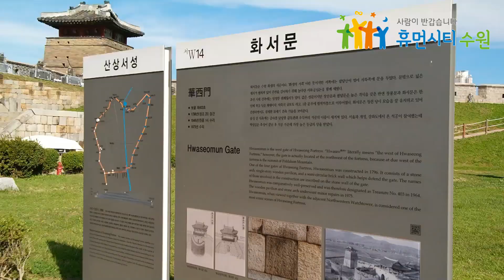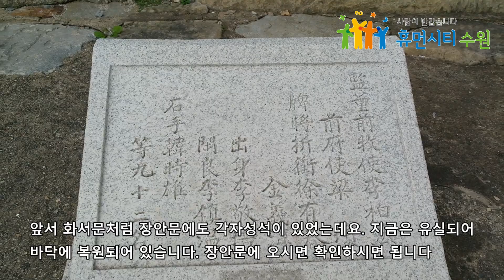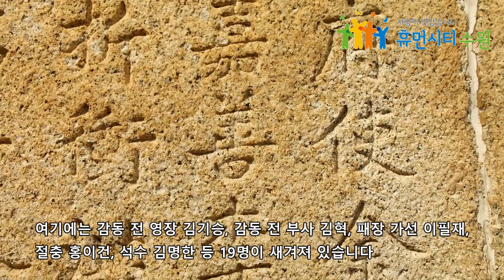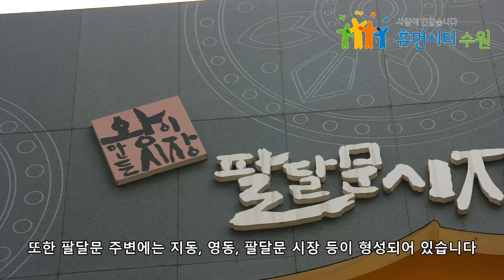수원화성 사대문 이야기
수원의 역사를 직접 찾아가서 알려주는
"이야기가 있는 역사 연구소"팀의 영상입니다.

화성성곽에 쓰여있는 이름을 찾아